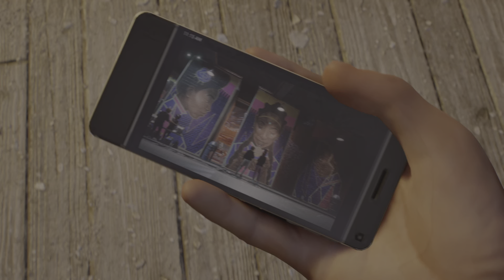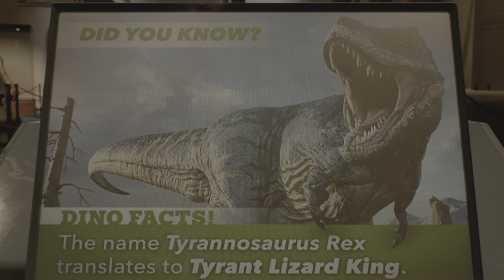MARVEL'S SPIDER -MAN 2 PARTE 8 ITA